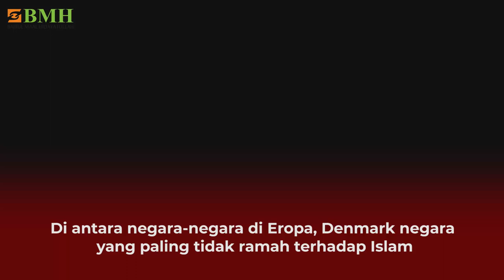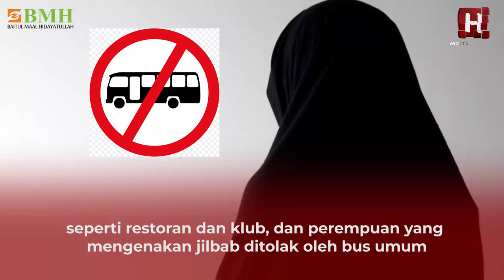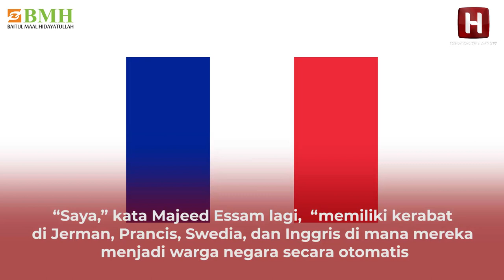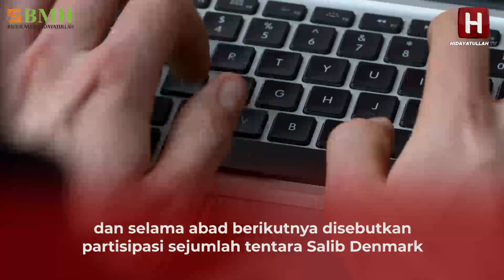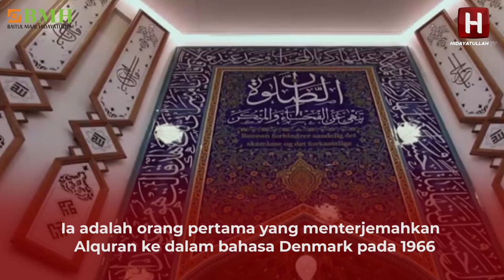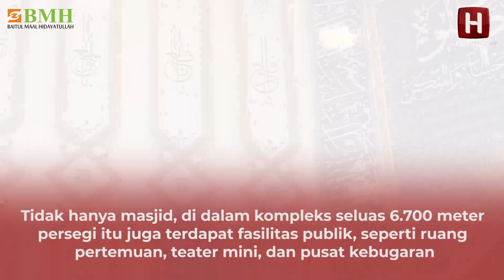Negara Paling Tidak Ramah Terhadap Islam | Islam Di Denmark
Meski Islam terus tumbuh di Eropa, para ekstrimis anti Islam juga muncul. Denmark adalah negara yang paling tidak ramah dengan Islam